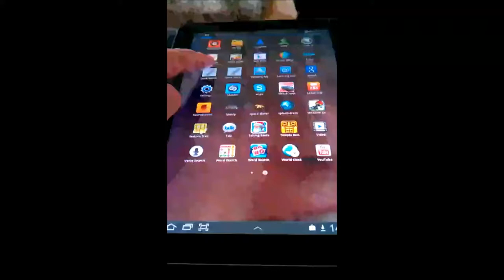Crosswords puzzle - quick word game for android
" Yinzen Quick words " from Google play store NEW FOR 2014
Amazing new game!!!